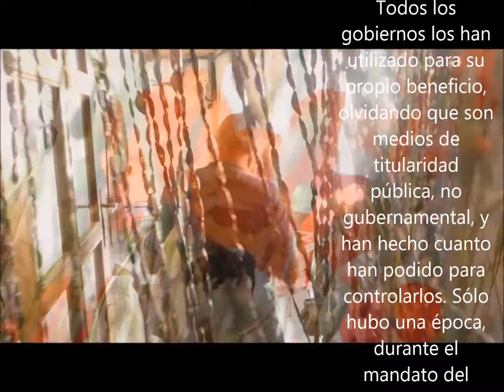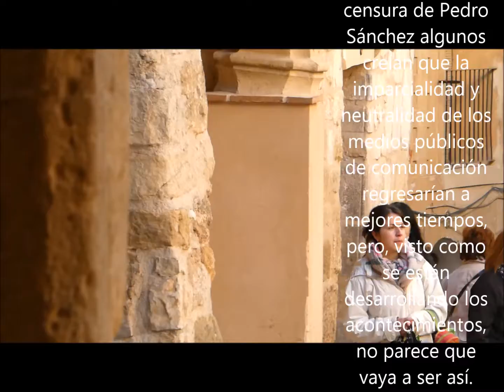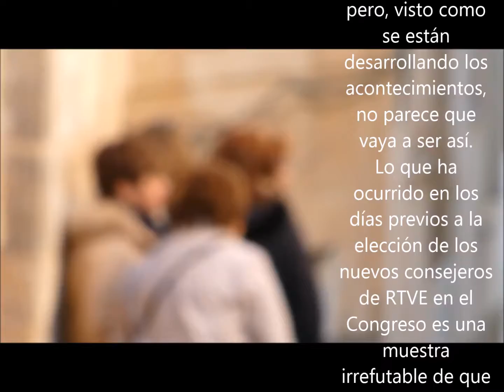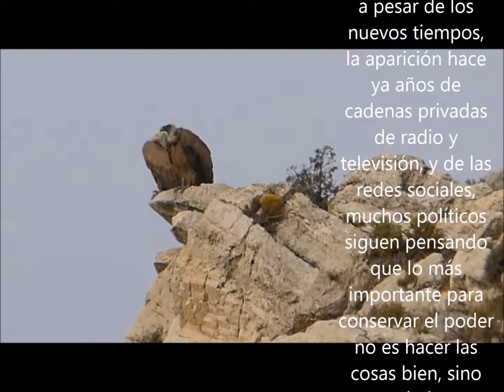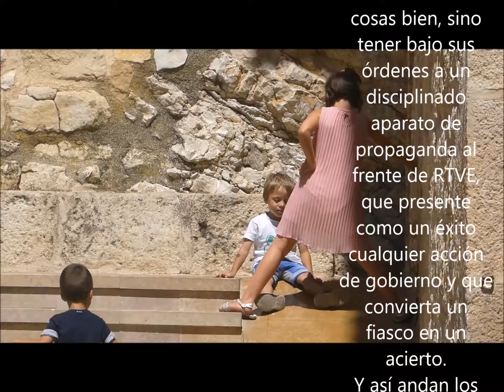el gobierno y los medios de comunicación